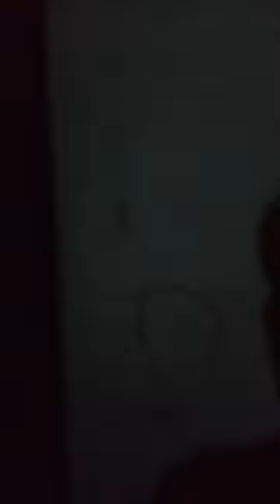Going Out from Work Day (14)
Menergy
Golden Mountain
puntagurda
Balingasag Misamis Oriental
Barangay 1
Barangay 2
Barangay 3
Barangay 4
Barangay 5
Barangay 6
Waterfall
Cogon
Linggangao
Mandangoa
Mambayaan
Napaliran
Hermano
Binitinan
Talusan
Camuayan
San Francisco
Dumarait
San-Isidro
Balagnan
Blanco
Linabu
Calawag
Baliwagan
Dansuli
Kibanban
Quezon
Rosario
San-Juan
Samay
Salay
Lagonglong
Jasaan
Talisayan
Sugbongcogon
Balingoan
Kinoguitan
Magsaysay
Cagayan de Oro City
Misamis Oriental
Lungsod
water
river
motor
motor cross
vincer cogon
Salay
Lagonglong
jasaan
jampason
Lumbo
koi
siga-ok
Guadalope
Centro balingasag
cdo
CLAVERIA
VILLANUEVA
pilwak
siga-ok Beach
beach
fire
DANAO JASAAN
barangay 3 beach
baybay
Ane-i Claveria
alimpuaton
kamaman-an Mambayaan
KABULAWAN LAGONGLONG
CEZAR SAN-ISIDRO
Luz Banzon
Luz Banzon Jasaan
Zone 1 Luz Banzon Jasaan
Kabuli
San-Antonio
San-Antonio Jasaan
baga-ay baliwagan
baga-ay
KIMAYA
KIMAYA JASAAN
araw ng Balingasag
SRCB ALUMNI
balingasag alumni
moist alumni
PLDT
JOID FAST LINE CORP
santa cruz claveria
hinaplanan claveria
Installation
santa cruz Claveria
repair
install
installed
repaired
WAR